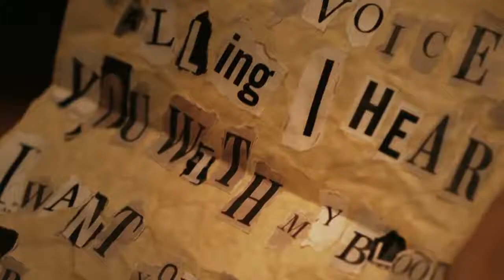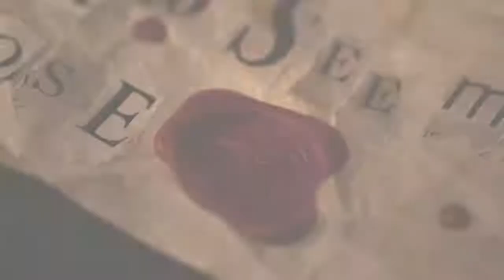THE QUIET MAN – (Trailer)